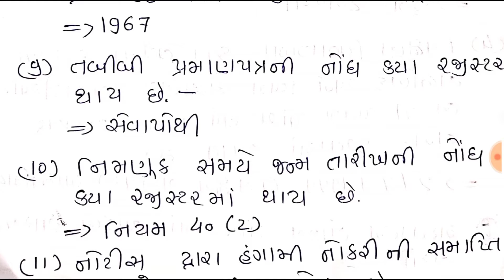મનોવિજ્ઞાન અને શિક્ષણના સિદ્ધાંતો ૫|Psychology and Principle of Teaching || TET Exam Material 2022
Video Hilights :
Psychology material 2022
Psychology and principle of teaching 2022
principle of teaching
psychology material in Gujarati 2022
RTI 2009
Right To Education Act 2009
Right to Free and Compulsory Education Act 2009
std 6 to 10 social science material
std 6 to 10 contain material gujarati
std 6 to 10 pathyapustak material
std 6 to 10 vidhyasahayak Bharati material 2022
vidhyasahayak material 2022
vidhyasahayak Bharti 2022
most important material social science
social science std 6 to 10
tet bharati 2022
tet material social science
tet Paper solution 2022
tet exam 2022
tet 2 bharati 2022
tet 2 paper solution 2022
tet 2 exam 2022
tat Bharati 2022
tat exam 2022
tat Paper solution 2022
htat bharati 2022
htat exam 2022